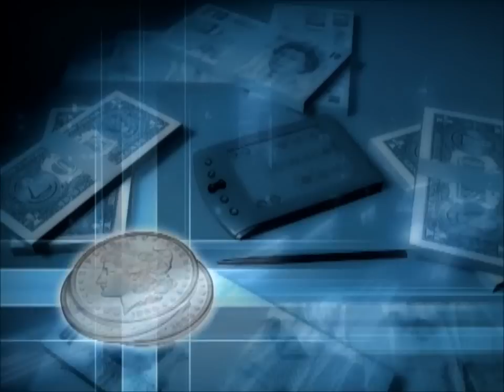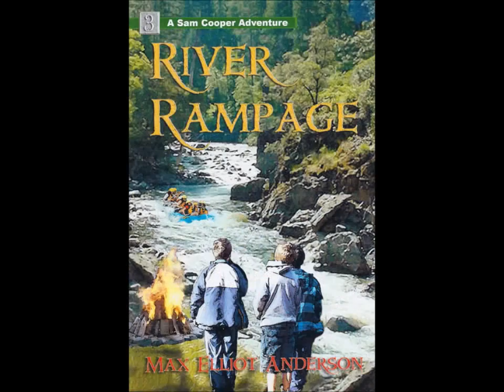Max Elliot Anderson Book Trailer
Action-Adventures & Mysteries by Max Elliot Anderson for readers 8 and up, especially boys